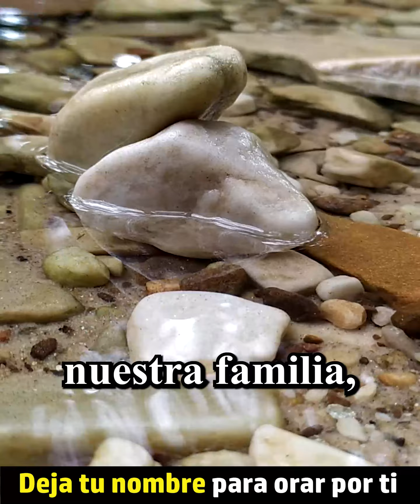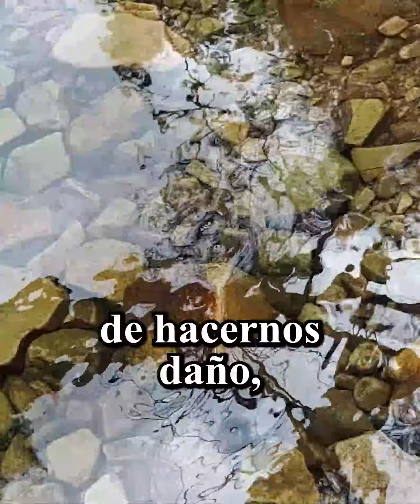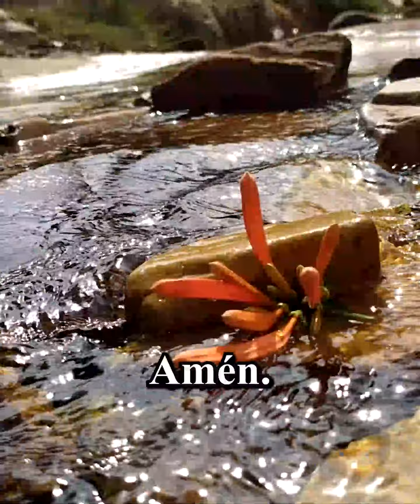Señor ponemos esta Semana que Empieza en tus Manos, danos tu BendIción y tu Favor en Todo - ORACIÓN